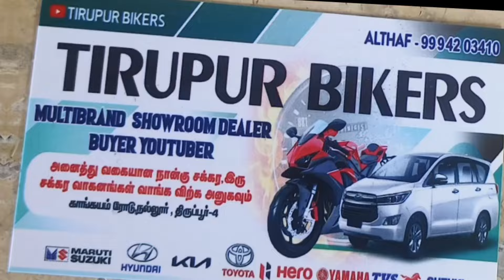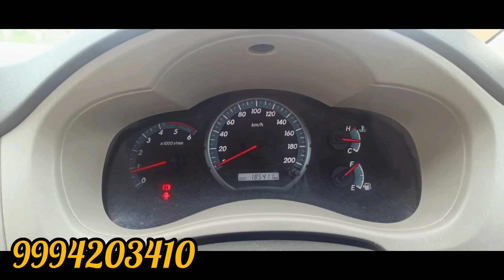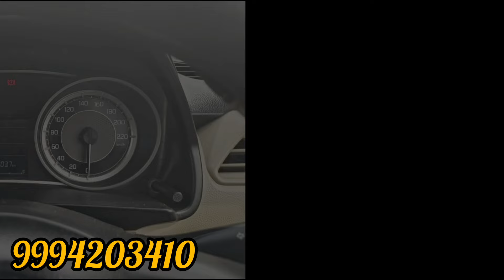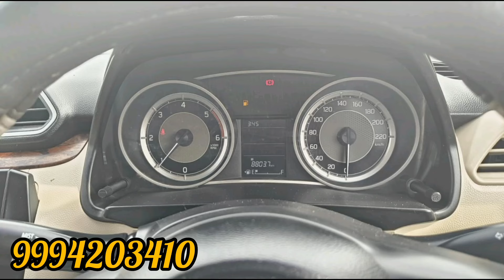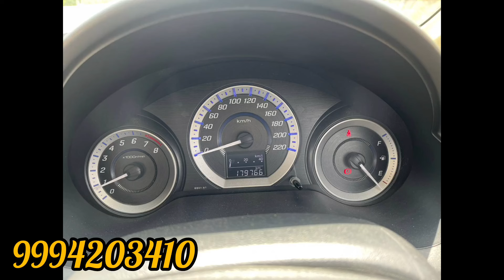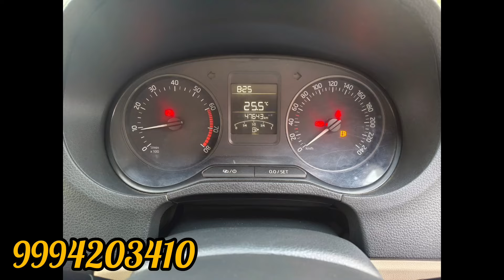😎இவ்வளவு கம்மியான விலையில்🤔30+used🚘cars|💥Low budget Cars|Tamilnadu usedcars🚘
🙏உங்களின் அனைத்து வியாபார விளம்பர தொடர்புக்கு.!✅
👉கீழே உள்ள நம்பருக்கு ! WhatsApp-ல் தொடர்பு கொள்ளவும்👇
Description
Used Cars For Sale In Kerala used cars
usedcommercialvehiclesalein Chenna
Usedcarconsulting Coimbatore#usedcarscoimbatore
Alto k10 i2 0#Hyundai#Indigo#polo#ecco#figo#Festa#Ford#Wagner#Verna#fiat#Punto#ecosport#scroos
Xylo Thar altroz punch seltos welfare Innovacresta landrover endover TIRUPUR BIKER'SSecond hand Used Cars in Tiruppur,
classic cars tamil,
used cars,
Second hand Used Car in tamil
Second hand cars in erode,
tirupur used cars,
Used cars in tirupur,
low budget used cars in tirupur,
Used cars in coimbatore,
Used cars in trichy,
used cars in trichy below 1 lakh,
used cars in trichy below 2 lakhs,
Used cars low price in tamilnadu,
Tirupur low budget car,
Used cars in bangalore,
quality cars,
secondhand cars in bangalore,
second hand cars in bangalore,
used cars review in tamil,
second hand car tamil,
tamil cars,
Used cars in bangalore,cars bangalore,
cheap used cars,
volkswagen polo used cars bangalore,
Used cars kerala,
budget price used car review kerala,
low budget used cars in kerala,
used car malayalam review kerala,
Used cars for sale,
nigeria car market,
cheap nigerian used cars,
Used cars in pune,
cheapest car pune,
my country my ride,
second hand cars for sale in mumbai,
car financing tips,
best rate used car,
low budget price used car kerala,
best used cars market tirupur,
secondhandcarskarnataka,
budget used cars,
best sunroof cars,
Used cars in tirunelveli,
maximum loan used cars,
second hand cars in hyderabad, Second hand car in india 2024, second hand cars in delhi, Second hand car in thanjavur, hand cars in jorhat assam, chawla motor,
Guwahati second hand car showroom, second
cars under 1 lakh, nagaon second hand car showroom
Second hand cars in karur,
fundlu cars, sk cars karur,
used cars consulting